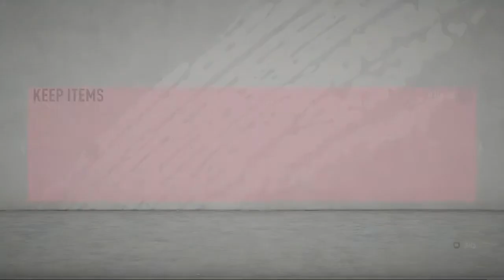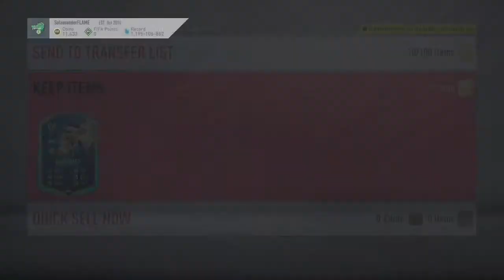(It Back)Guaranteed 86+ Upgrade Pack-FIFA 20 Ultimate Team😱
Got a alright player pick🤔

You guys better get something amazing than me 🔥